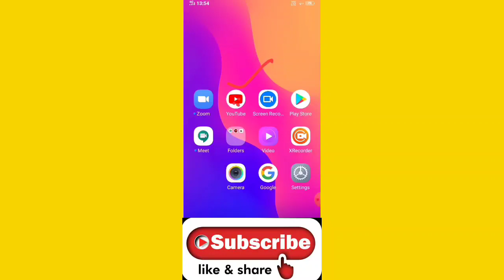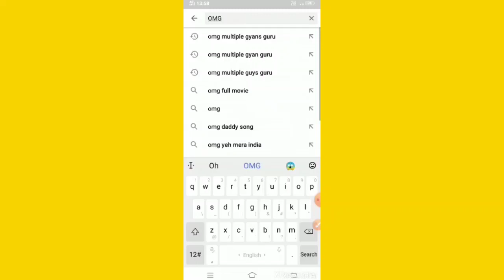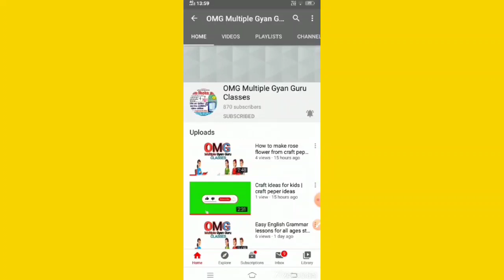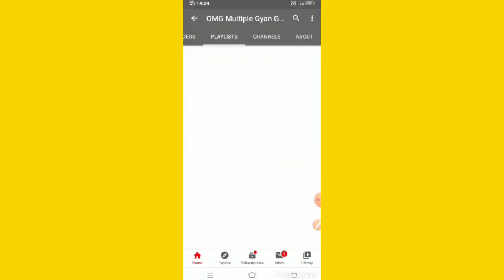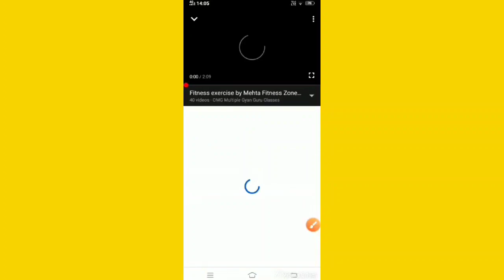YouTube किसी भी यूट्यूब चैनल की प्लेलिस्ट को कैसे चेक करते हैं सब्सक्राइब और लाइक शेयर कैसे करें